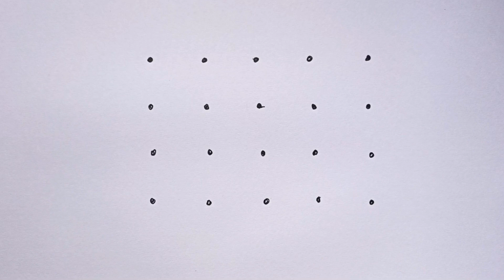How To Draw Eliphant With 4 × 5 Dots | Eliphant Drawing With Dots Step By Step